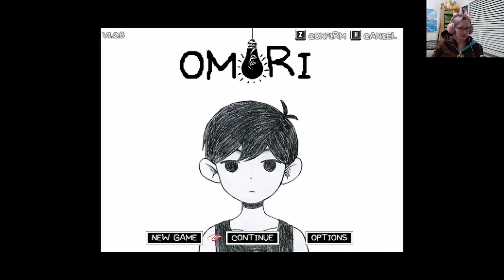Omori Clip Stream 8 (2021)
More Humphrey adventures